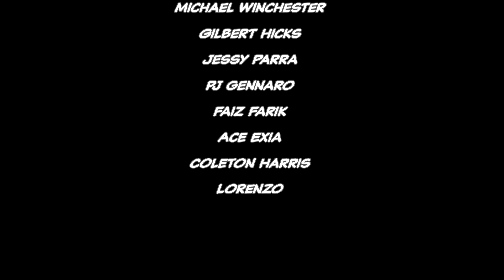Doomsday Clock: Watchmen VS DC Universe - Full Story | Comicstorian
Loveland 80539